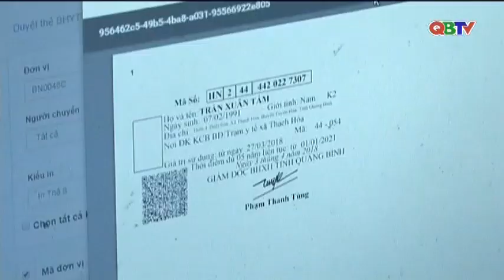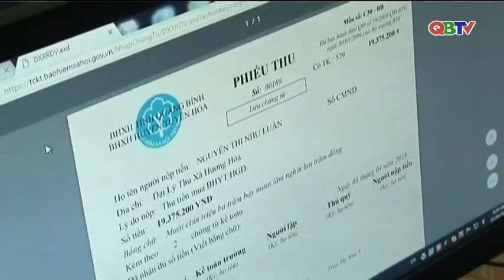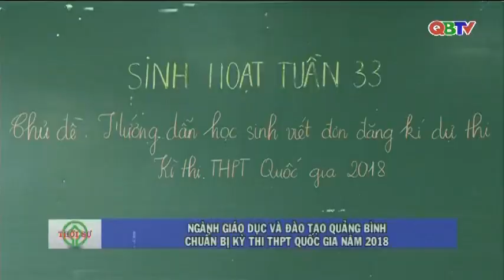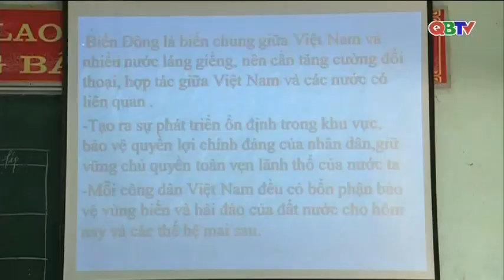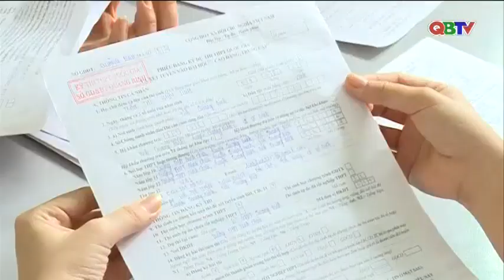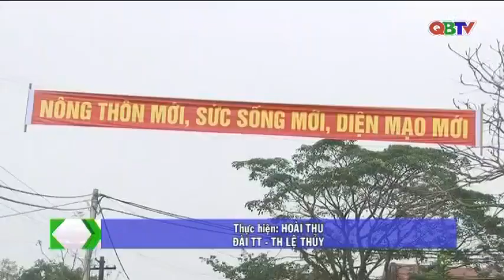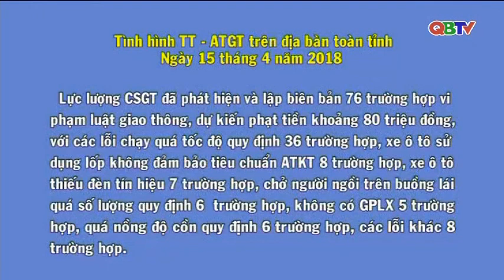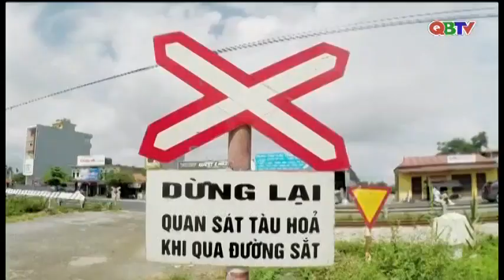Bản tin Quảng Bình ngày mới ngày 16/4/2018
Mời các bạn theo dõi Bản tin Quảng Bình ngày mới do Đài PTTH Quảng Bình thực hiện phát sóng sáng ngày 16/4/2018.